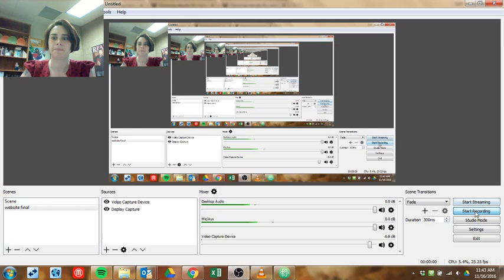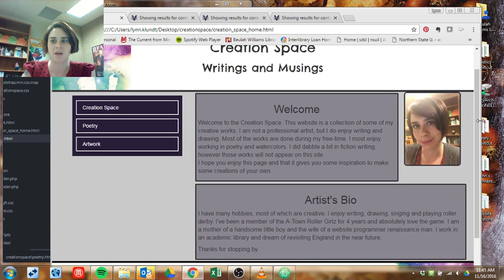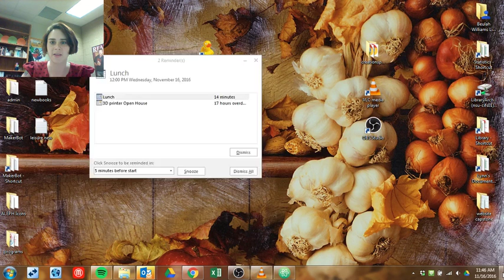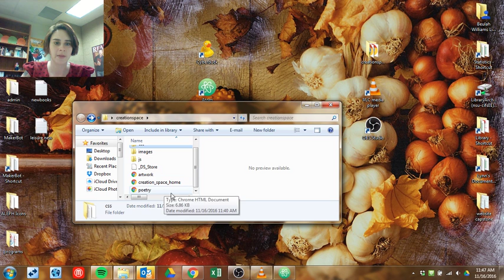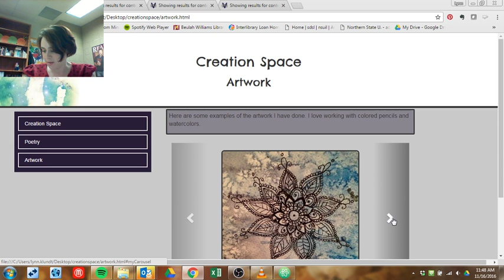Final Website for Coursera capstone